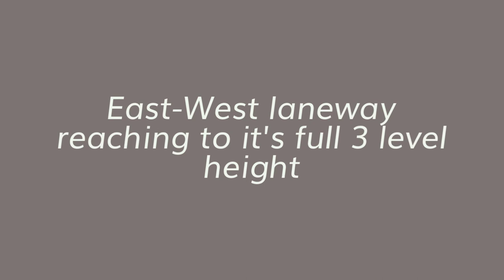Commercial Bay Project in Pictures November 2018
Update on Construction at Commercial Bay